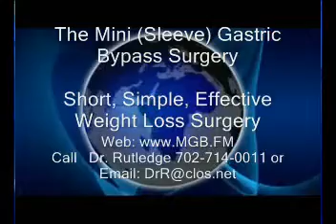Dr Rutledge Announces New iPod with MGB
Dr Rutledge Announces New iPod with MGB,  Dr. Rutledge Mini-Gastric Bypass, MGB, Video.

MGB Info:  The Mini (Sleeve) Gastric Bypass Surgery, Short, Simple, Effective Weight Loss Surgery:
Short, simple, safer and reversible like the *Band* but powerful like the *Bypass.*  Twice as powerful as the *Sleeve* alone.